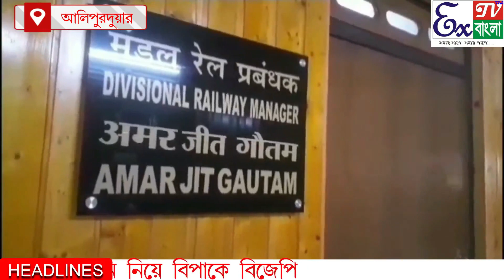হাসপাতাল নির্মান নিয়ে বিপাকে বিজেপি